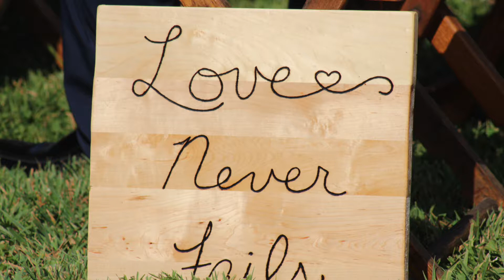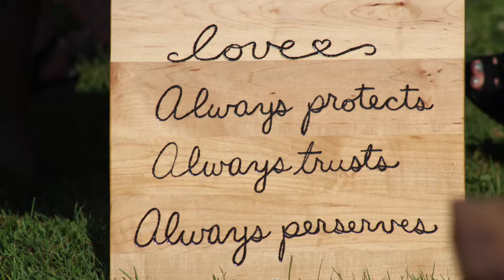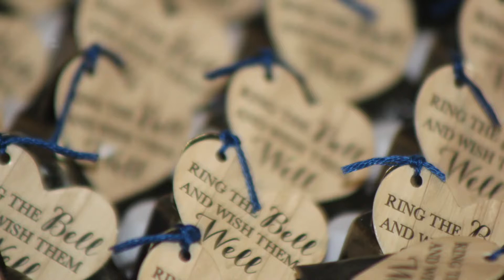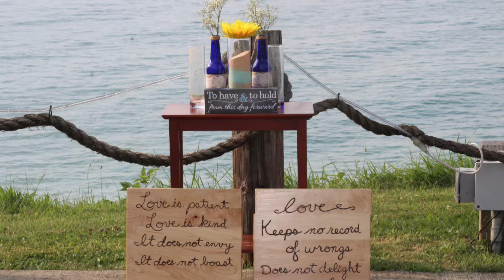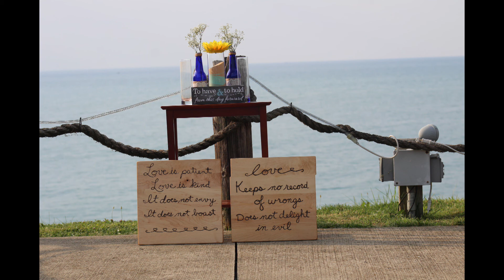Gioiello Wedding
Congratulations Josh and Liz, so happy for both of you.  I hope you enjoy these photo's that I took.